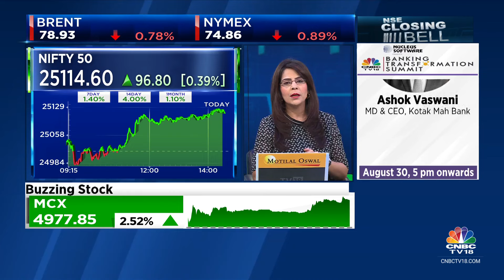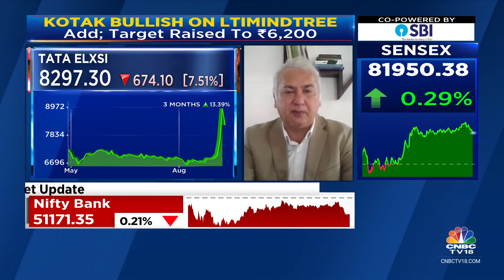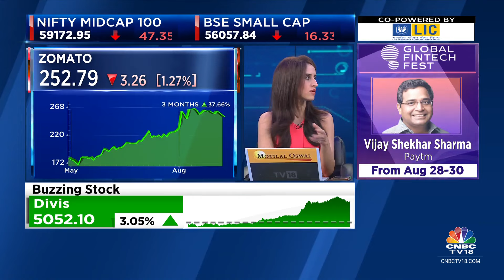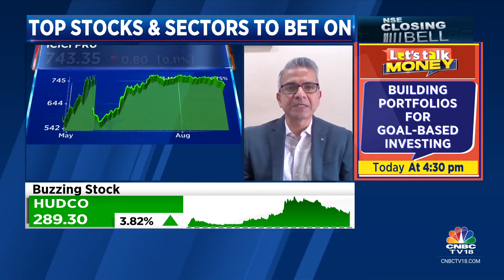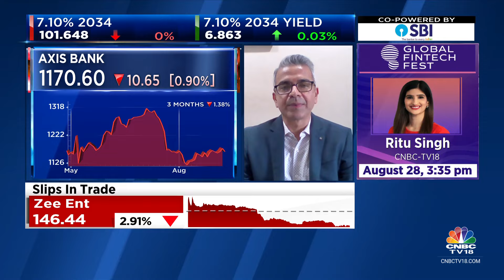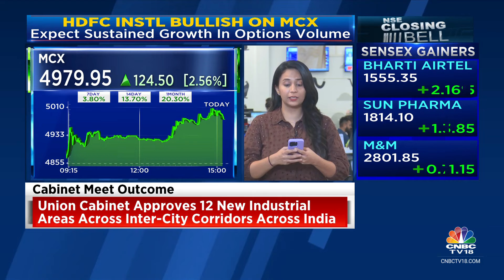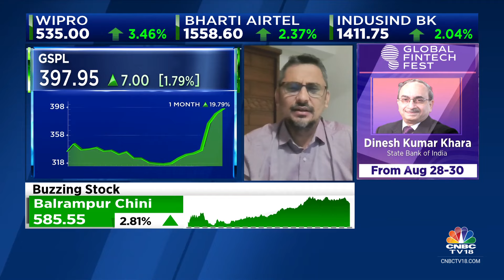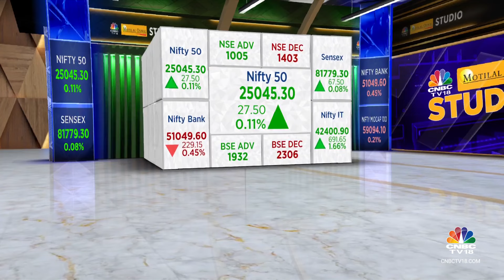Stock Market Updates: All Updates From The Last Hour Of Trade Today | NSE Closing Bell | CNBC TV18